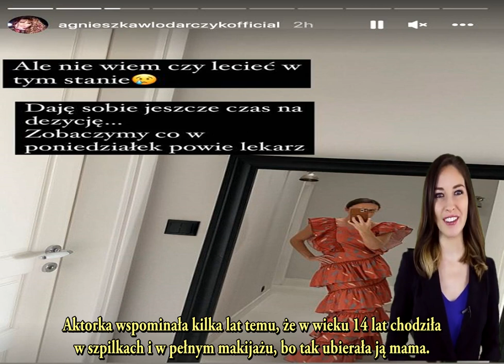Agnieszka Włodarczyk nie rozmawiała z mamą przez dwa lata .„Miałam powody”